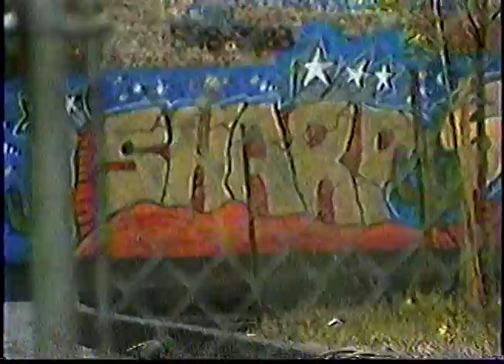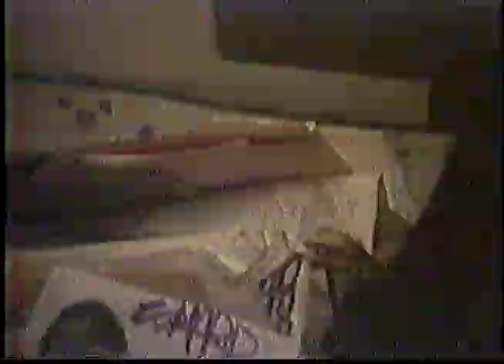NYC Subway Graffiti Artist Sharp Interview (1984)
Chester Pannell interviews Sharp regarding his subway graffiti in New York City, which at the time was rather controversial and debated as a form of art. His paranoia is understandable, as anyone actually living in the year of Orwell could relate. A restored version will be released in the far future. Feb. 1984, episode 34. Background art by Chester Pannell.